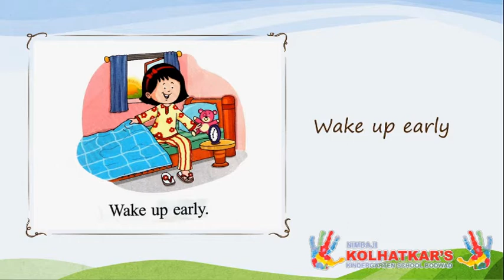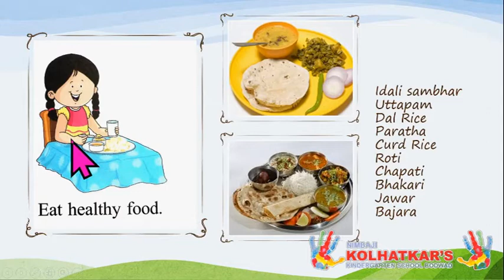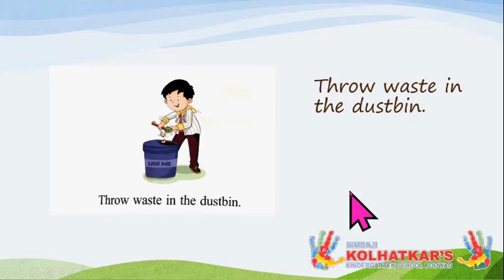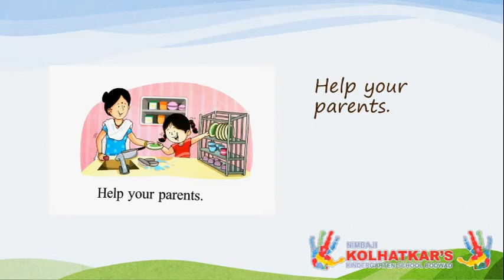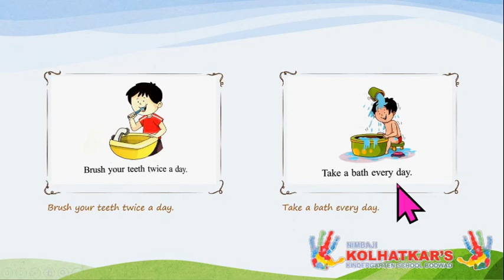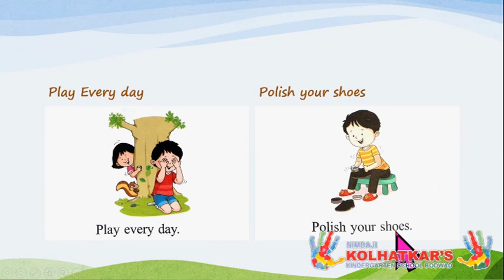Goodhabits for children's | all classes